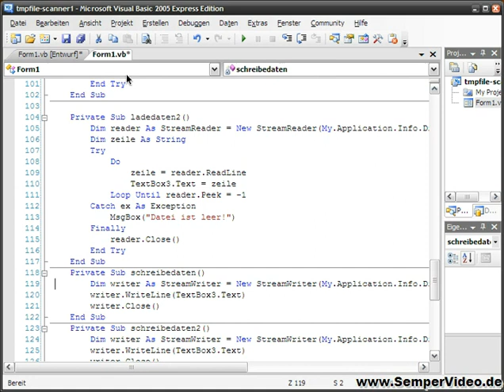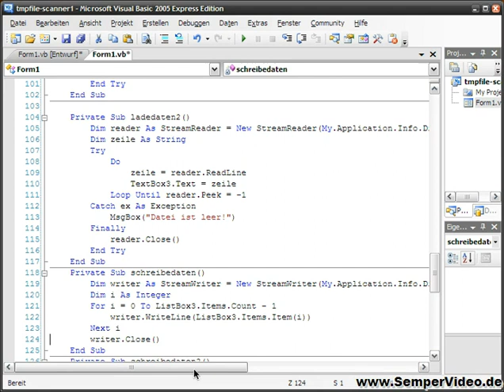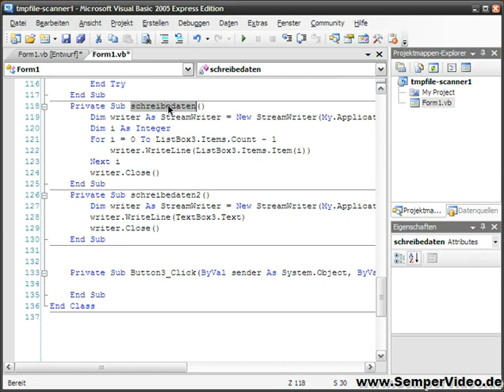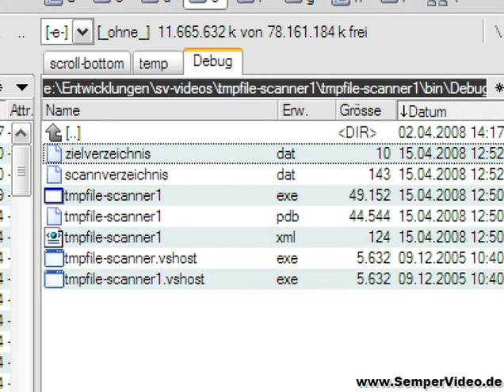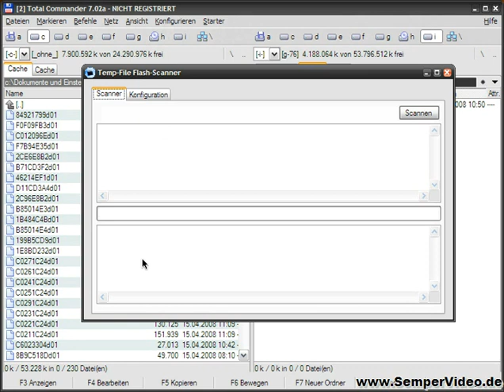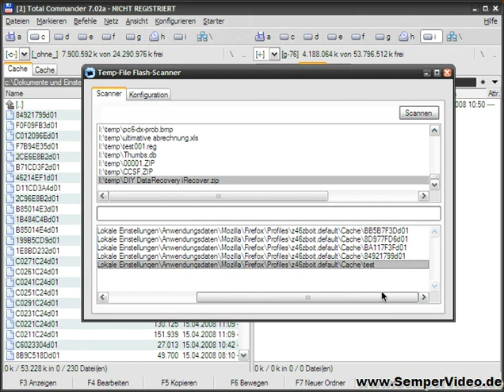Flash-File Scanner Abschluss (Visual Basic 2005 1-51) Part 3